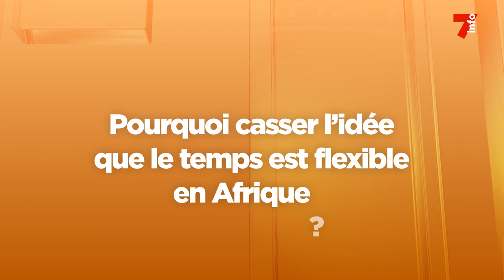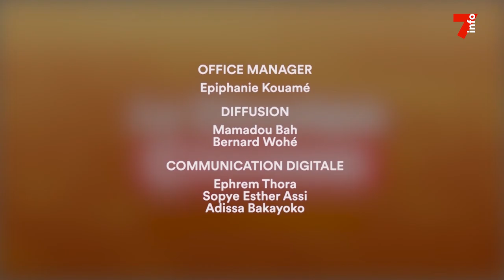La chronique citoyenne - Vincent Toh Bi (Ep 1) : la ponctualité